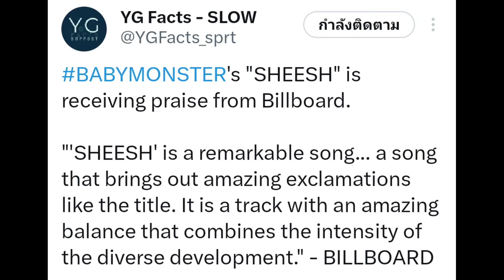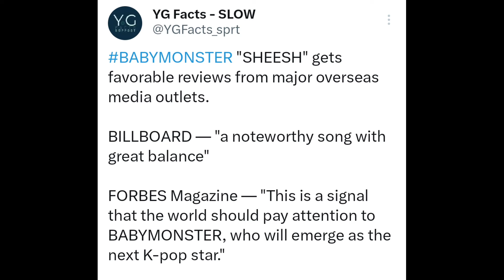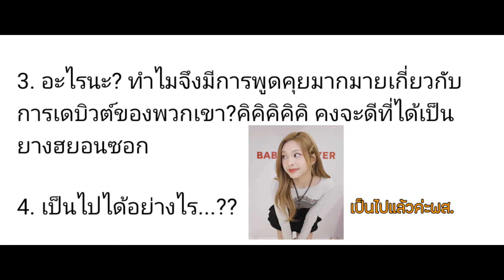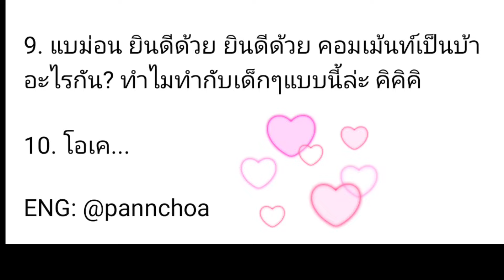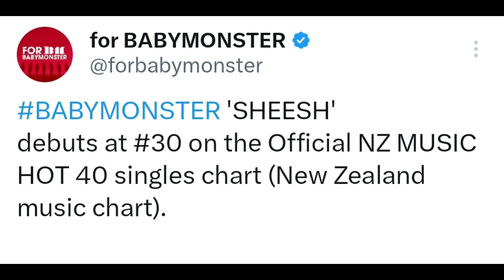BABYMONSTER ถูกสื่อยักษ์ใหญ่โลกวิจารณ์เชิงบวก-ส่องความเห็นเนติเซ็นที่เบม่อนกำลังจะทะลุสถิติเคป็อปนี้